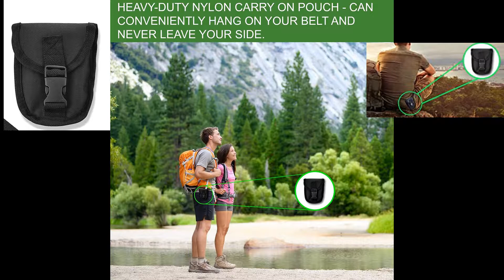SUMPRI CAMPING SURVIVAL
SUMPRI CAMPING SURVIVAL GEAR
PROS:
+VERSATILE
+WATER RESISTANT
+COMPACT
+FREE 30-DAY 100% MONEY-BACK GUARANTEE!